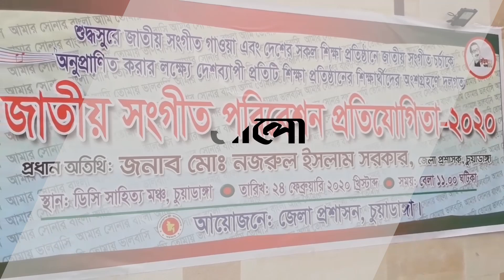চুয়াডাঙ্গায় শুদ্ধসুরে জাতীয় সংগীত পরিবেশন প্রতিযোগিতা | Prothom Alo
ANTI-PIRACY WARNING